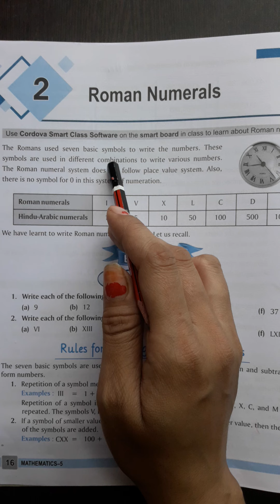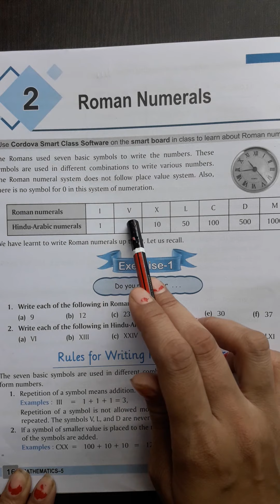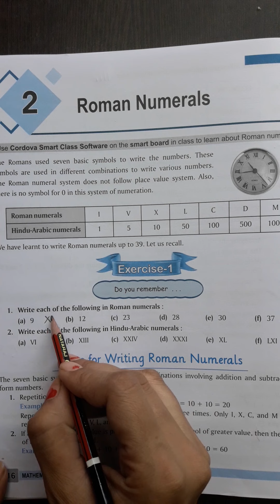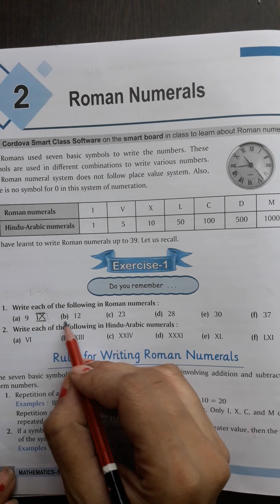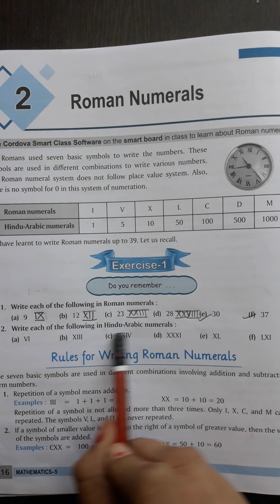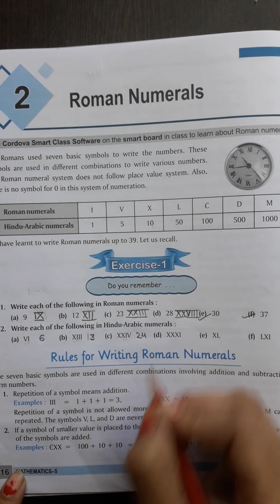12- 7 -2021 |Class -5 |Subject - Math |Chapter - 2 |Roman numerals |exercise - 1